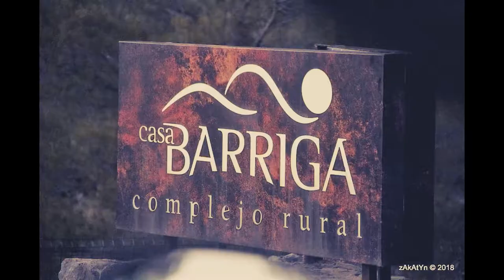by zAkAtYn | Pueblos de España "NERPIO" Castilla la Mancha, turismo rural...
by zAkAtYn | Pueblos de España "NERPIO" Castilla la Mancha España, un lugar de encanto... "Casa Barriga" Complejo Rural, de turísmo un jueves 4 de enero de 2018.